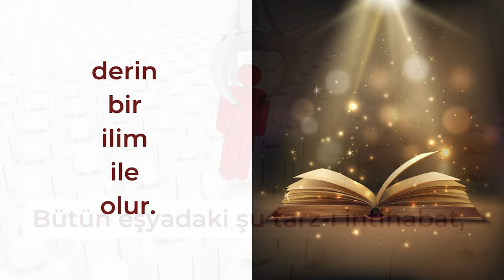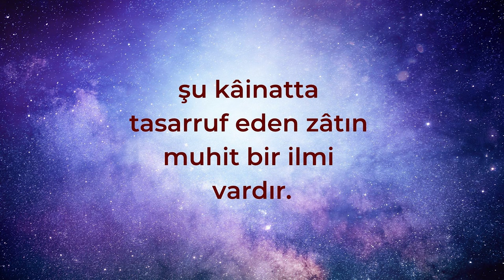Allah'ın Sonsuz İlmi | Nep-4, Ders-3